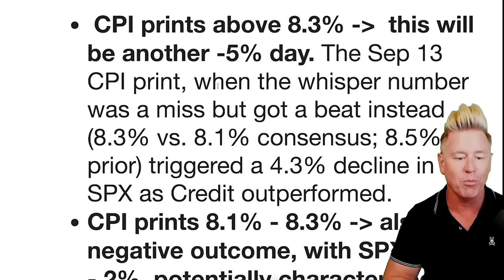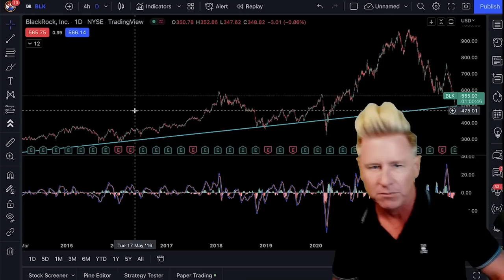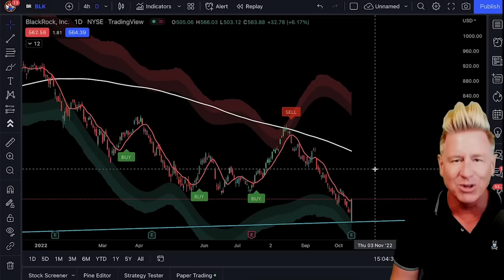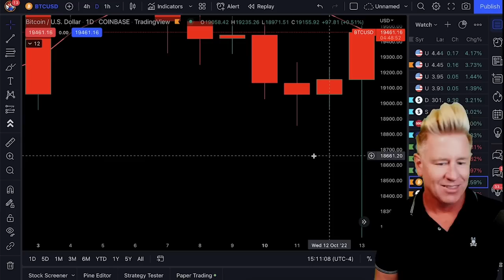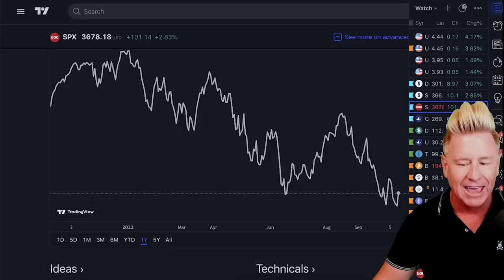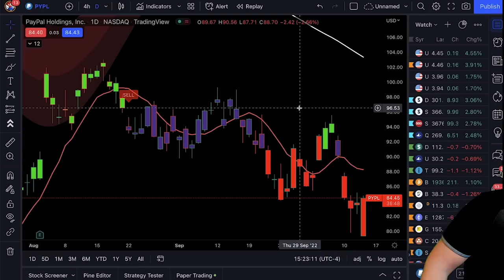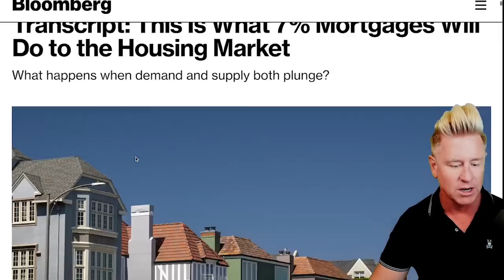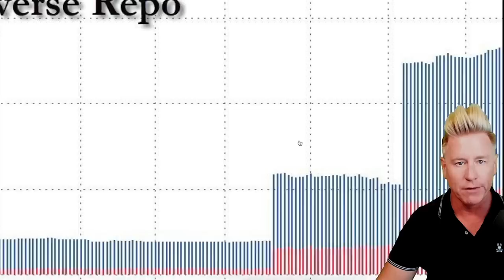**Now BANKS Are Going Bankrupt.........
⚠️ Dominate Stocks! [Swing Trading] Check Out The Deal Below!